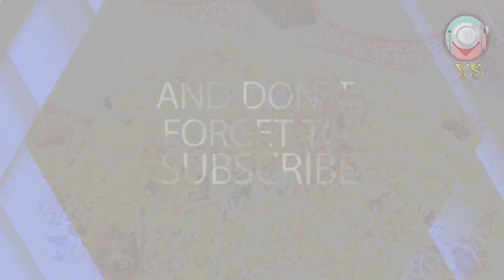HAYDERABADI KACHAY KI BIRYANI,MUTTON BIRYANI,HAYDERABADI BIRYANI,EID SPECIAL BIRYANI,BIRYANI,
HAYDERABADI KACHAY KI BIRYANI
INGREDIENTS FOR MARINATION
MUTTON 1- 1/2 Kg
YOGURT(DAHI)  375 gm
GINGER GARLIC PASTE(ADRAK LAHSUN KA PASTE)  2+2 tbsp
CORIANDER SEEDS(SABIT DAHNYA) 2tbsp
TARMARIC POWDER(HALDI POWDER 1/2 tsp
BLACK PEPPER(KALI MIRCHI ) 1tbsp
BAY LEAVES(TAIZ PAAT) 2 leaves
RED CHILI POWDER(LAL MIRCHI POWDER) 2tbsp
SALT(NIMAK) 2 tbsp
BLACK CARDAMOM(BARI ELICHI) 5 pcs
STAR ANISE (BADYAN KA PHOOL) 2 pcs
MACE (JAVAYTRI) 1 pcs
CINNAMON(DAR CHINI) 3 medium pcs
BLACK CUMIN(SHAH ZEERA) 2tbsp
WHOLE SPICES POWDER ROASTED(GURAM MASALA POWDER) 3 tsp
CARDAMOM (CHOTI ELICHI) 12-15 pcs
GREEN CHILI(HARI MIRCHI) 4-6 pcs
LEMON JUICE(LEEMUN KA RUS) 2tbsp
TAMAM MASALON KO ACHAY SAY DHAI K SAAT CHIKEN MAIN MIX KR LAYIN OR 4-6 HOUR K LIAY REFRIGERATOR MAIN RAKH DAYIN.

INGREDIENTS FOR GURAM MASALA

CUMIN SEEDS(SUFAID ZEERA ) 1 tbsp
MACE (JAVAYTRI) 2 pcs
CARDAMOM (CHOTI ELICHI) 2 pcs
CLOVES(LOONG) 8-10 pcs
TAMAM MASALON KO LOW FLAME PY 4-6 MINTS TAK K BHUN LAYIN OR THANDA KR K BAREEK GRIND KR LAYIN.TAYAR GURAM MASALA POWDER KO AIRTIGHT JAR MAIN MAHFOOZ KR LAYIN OR HASBAY ZARURAT ISTAYMAL KARAIN.

OTHER INGREDIENTS FOR BOIL RICE
BASMATI RICE 1 KG
ONION 3 MEDIUM LIGHT BROWN FRY
CINNAMON(DAR CHINI) 2 small pcs
BLACK CARDAMOM(BARI ELICHI) 2pcs
BLACK PEPPER(KALI MIRCHI ) 1/4 tsp
CARDAMOM (CHOTI ELICHI) 3 pcs
CHAWAL KO PANI MAIN ACHAY SY BOIL KR LAYIN OR TAQREBAN AEK KANI PAY UTAR LAYIN OR NITAR LAYIN .
BAAD MAIN YUQNI KO BARTUN MAIN ACHY SY DAL KR UPER SY CHAWL DAL DAYIN OR PHALAY 5 MINTS K LIAY HIGH FLAME PY RAKHAYIN PHIT TAWA RAKH K PHALY 10 MINTS K LIAY HIGH FLAME PY OR PHIR 15 MINTS K LIAY LOW FLAME PY DAMM K LIAY CHARA DAYIN.
MAZAYDAR HAYDERABADI KUCHY KI BIRYANI TAYAR HY .